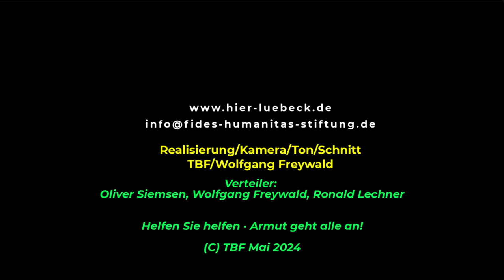4. Sandwiches Ausgabe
4. Fides Humanitas Sandwich-Verteilaktion

(TBF) Zum 4. Mal verteilte die Fides Humanitas Stiftung am Sonnabend (25.5.) Sandwich-Päckchen in Lübecks Innenstadt und am Bahnhof. Das Wetter war herrlich, um die 22 Grad, die Sonne schien und es schoben sich nur wenige weiße Wolken über den Himmel. die Helfer sahen meist fröhliche Gesichter bei den Passanten und auch unserer Klientel, den Wohnungs-, Obachlosen und armen Menschen.
Wolfgang Freywald, Vorsitzen der Stiftung: „Wir hatten diesmal 108 Sandwiches in Tüten und 60 1/2 Liter Wasserflaschen im Bollerwagen und im Nu waren am Klingenberg die Hälfte der Tüten schon verteilt.“